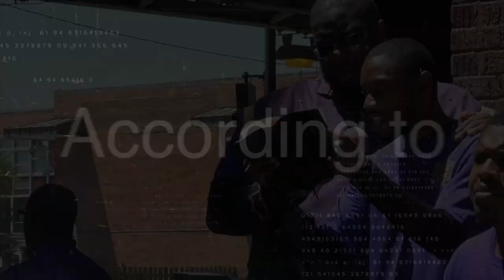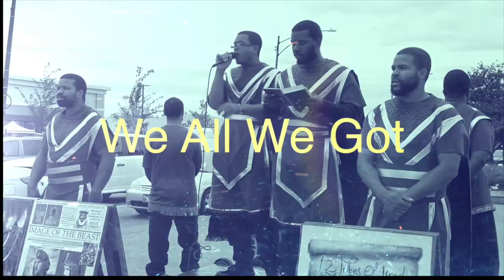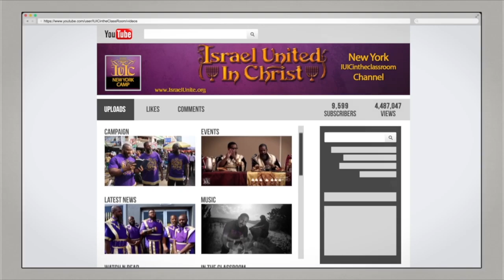The Israelites: The Cross-Dresser & Idolatrous will Perish